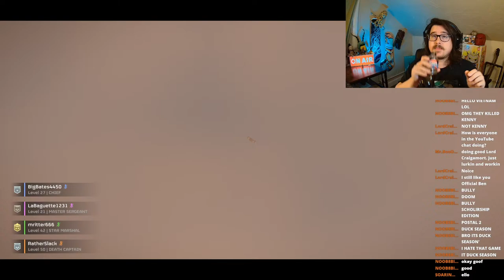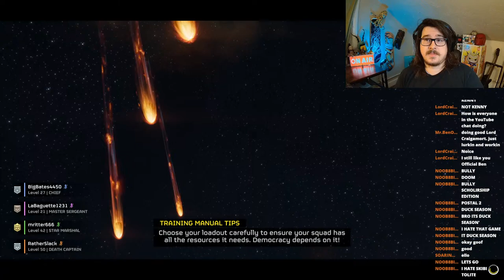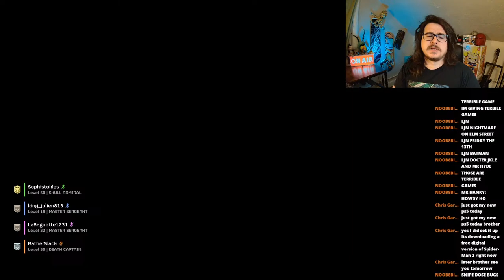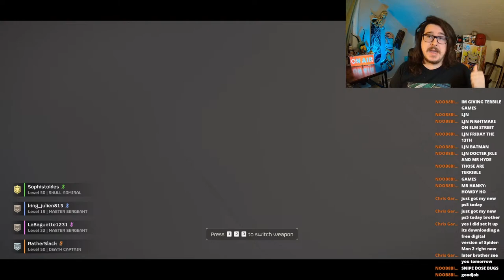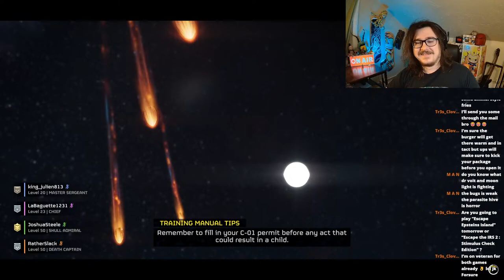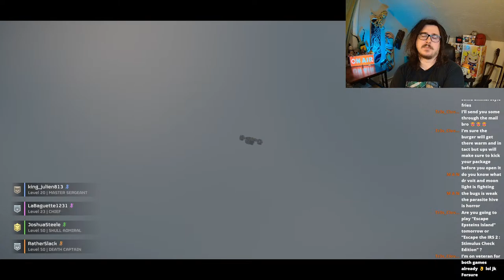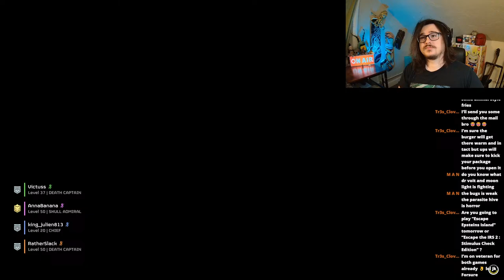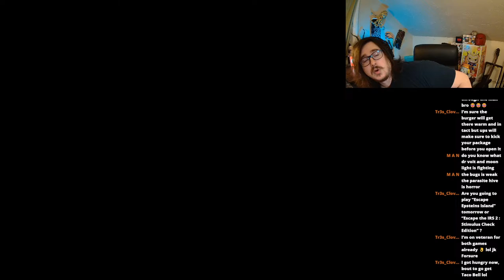Crush Them All, For Super Earth! HellDivers 2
Back to Spreading that Sweet Sweet Liber-Tea!

Join Ratherslack and gather your strength! Its time to Protect your planet and take out Bugs and Robots alike!